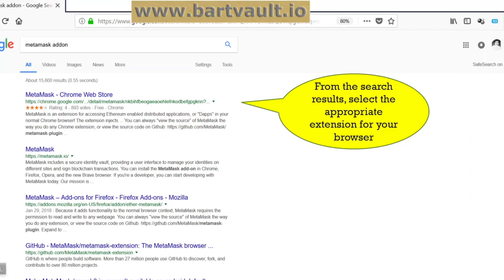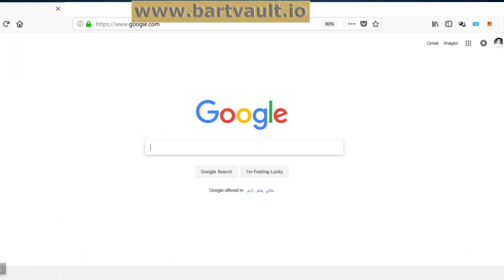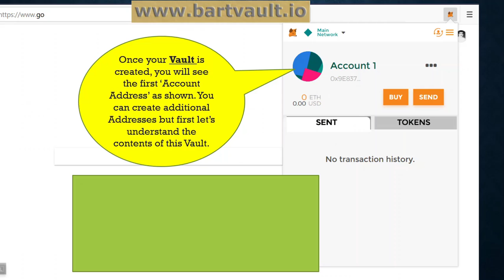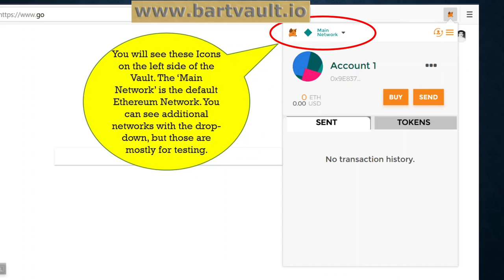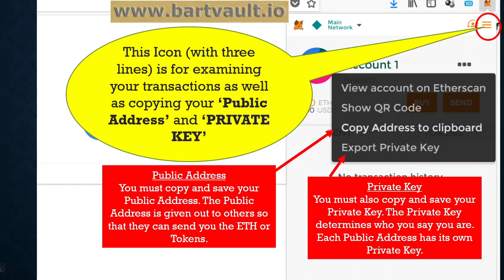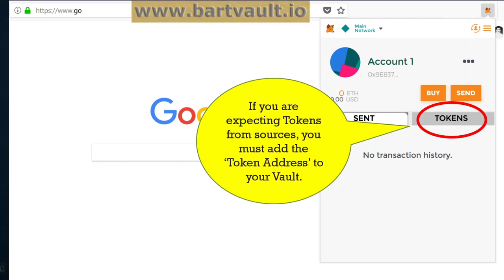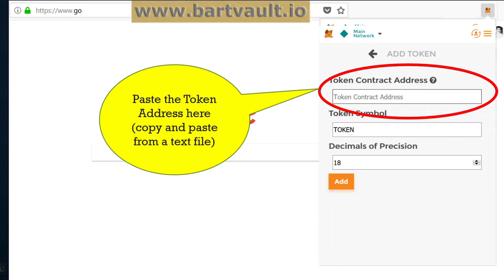Metamask Wallet Installation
This Video will help you install Metamask Vault for any Browser. Metamask is an Add-on (Extension) for Firefox, Chrome, Miscrosoft and Apple browsers.